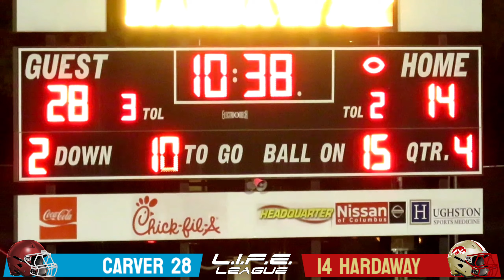CARVER HOLDS ON TO DEFEAT HARDAWAY IN THE BATTLE OF COLUMBUS!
Varsity football game between Carver and Hardaway High Schools. Game held in Columbus, GA.